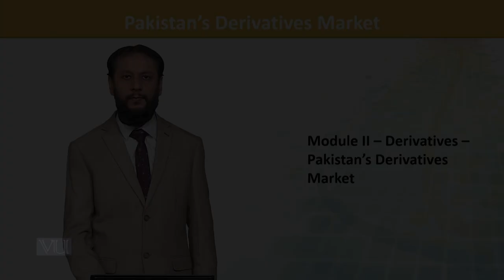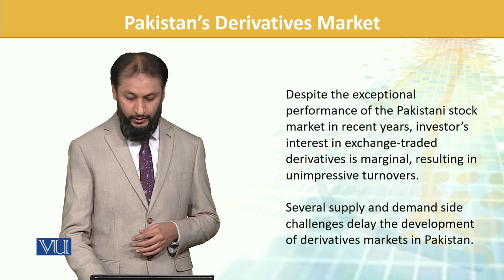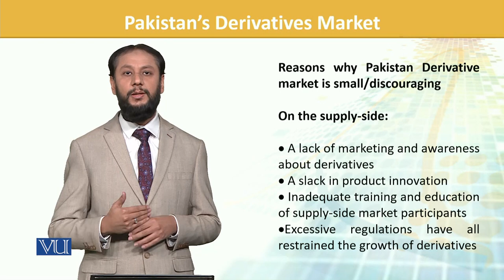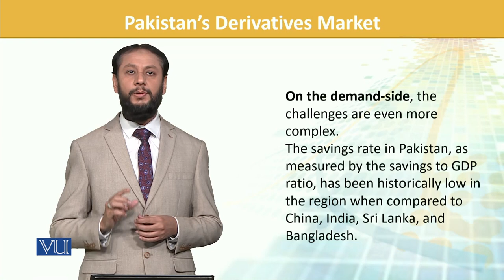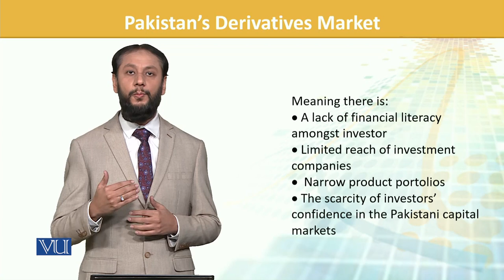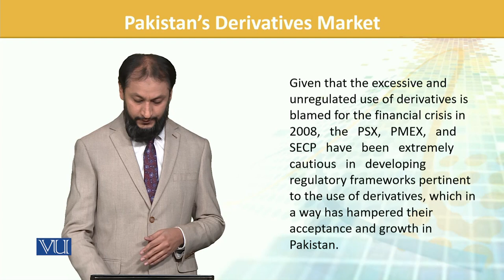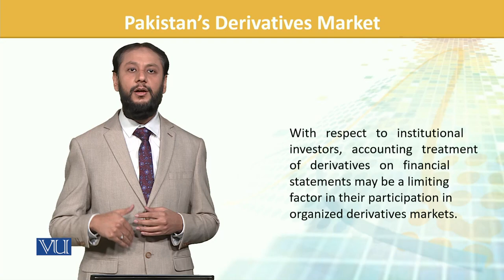FIN702_Topic142 | Financial Risk Management